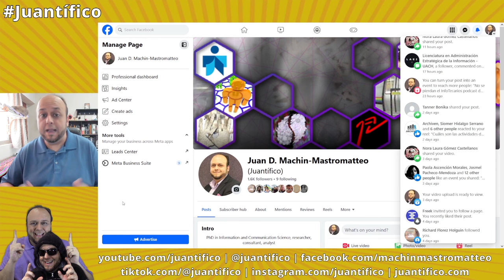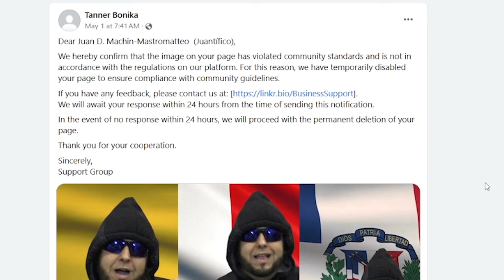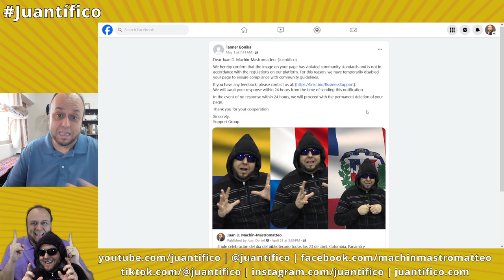¿Tienes página en Facebook? ¡Cuidado con los estafadores!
En este video te muestro una estafa que están haciendo a las fanpage en Facebook, ¡ten cuidado con esto!

Si lo deseas, también puedes financiar este proyecto para apoyarme en su promoción y mejora, a través de micro donaciones por medio de Patreon o Paypal | También puedes unirte como miembro del canal